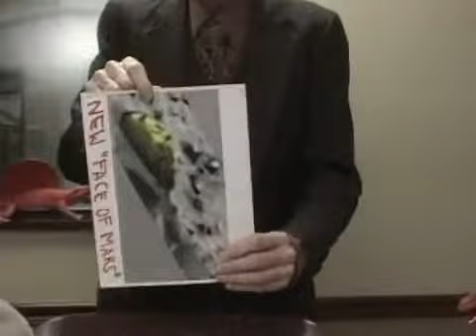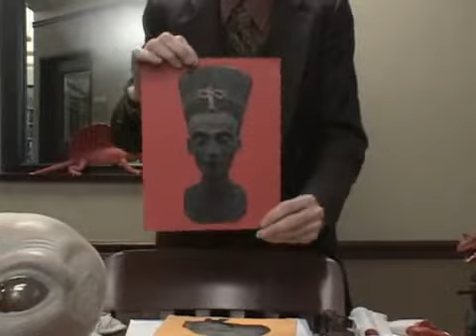Planetary Evidence Says Aliens & UFOs Exist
Planetary Evidence Says Aliens & UFOs Exist. Part of the series: Scientific Evidence of UFOs & Aliens. Planetary evidence for the existence of aliens and foes is there, learn more about how life could exist on other planets in this free video.